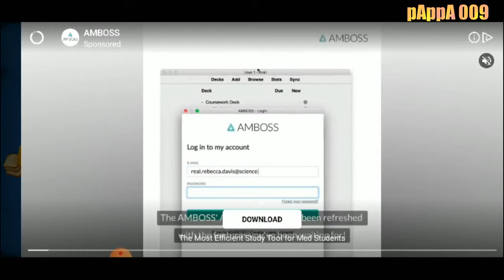Worms Zone ! How Bad I am ! Trying New Snake Game Android !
Bad Day Comes .
Hope Good Days Not so Far !
Worms Zone Bad Day
Bad Games
Worms Zone
Snake Game Android
Snake Game Mobile
Snake Game pc

pAppA 009 -